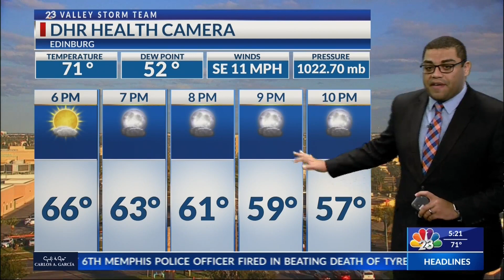NBC 23 Saturday 5 pm Weather